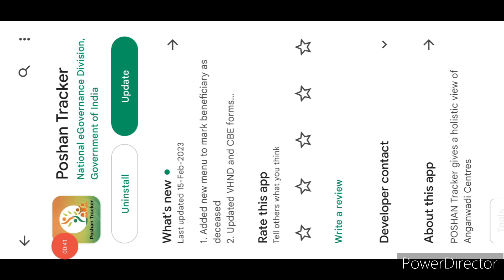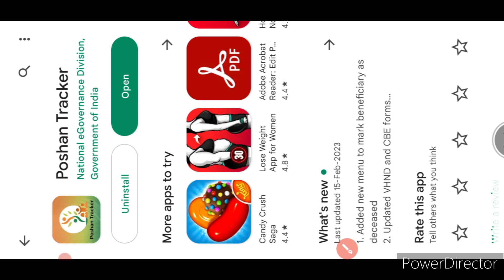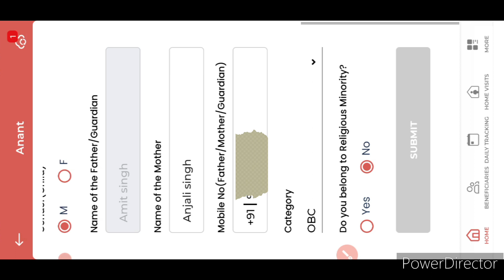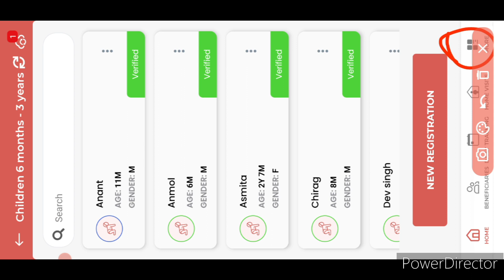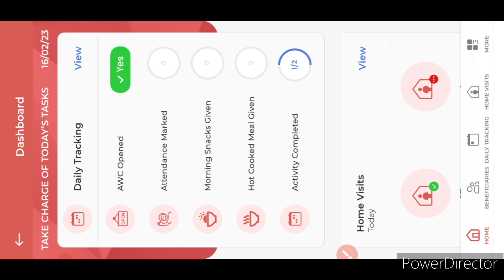Poshan Tracker 18.2 New Update VHND and CBE FORM Beneficiary techlagao anganwadi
🌟UNILearn App से जुड़ी कोई भी problem हो तो अभी contact kare हमे हमारे Gmail पर।techlagao anganwadi

रजिस्टर कैसे बनाए ?माह नवम्बर का गेहूँ चावल वितरण स्टाक रजिस्टर।

register kaise banaye
maah november stock register
gehu chawal vitran stock register

गेहूँ चावल वितरण स्टाक रजिस्टर
Dry rashan vitran stock register

pdf ka link